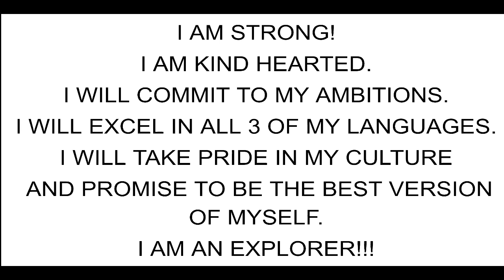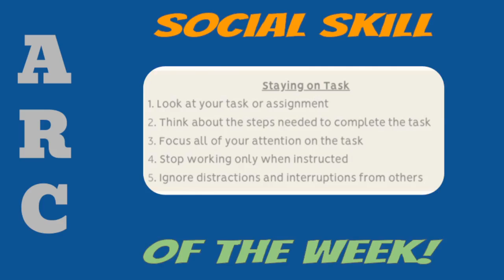December 8, 2023